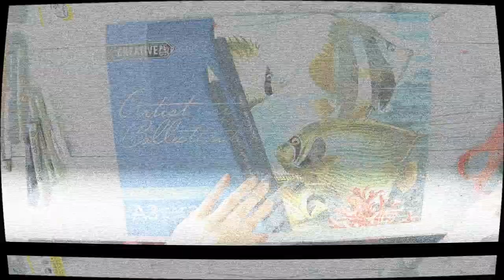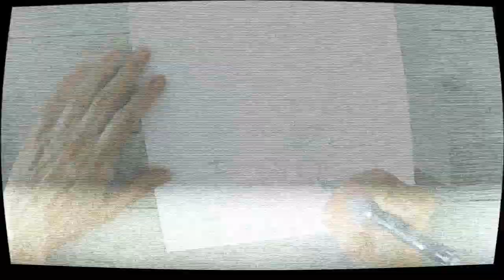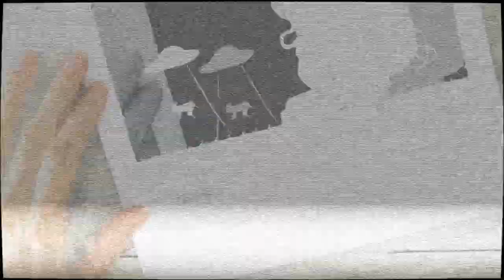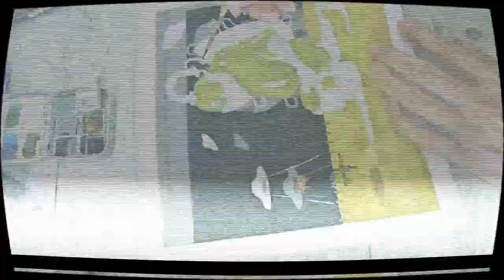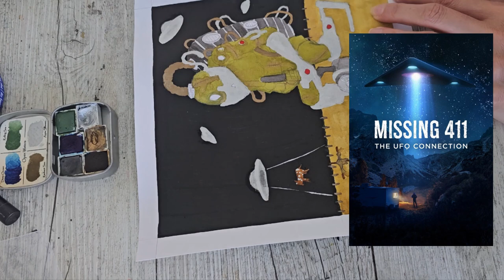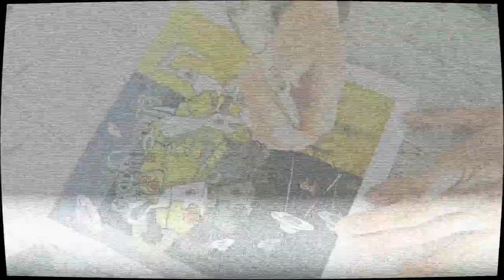The TULLY SAUCER NESTS UFO Crop Circles Australia 1966 || Alien Making Crop Circles ILLUSTRATION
Episode 449 - These crop circles were the first documented in the world, right here in Queensland, Australia. In 1966, Tully was hit with UFO activity on a farm where a farmer saw the UFO rise from a lagoon.

MAIN EQUIPMENT AND SUPPLIES USED IN THIS VIDEO:
* Dainayw 48 Pan Watercolours
* Creative PL Artist Collection 300GSM Watercolour Pad A3 from Aldi
* Spectrum Noir Gold, Silver Metallic Pens